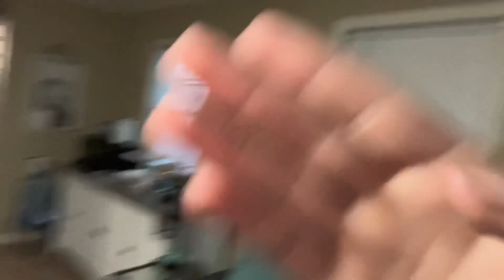Celebrating my￼ mom’s birthday (she almost cried) [EMOTIONAL]￼